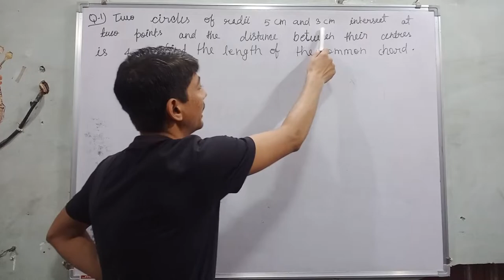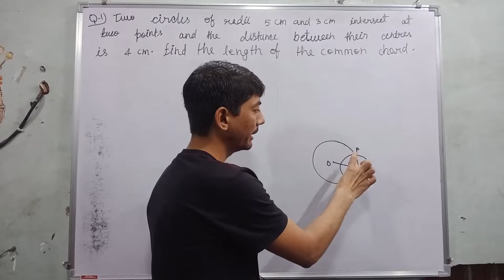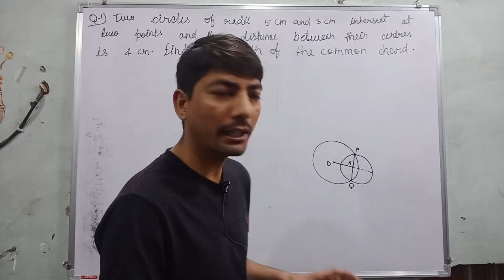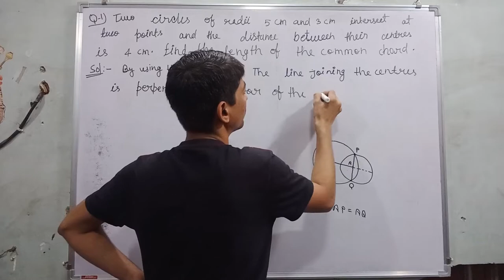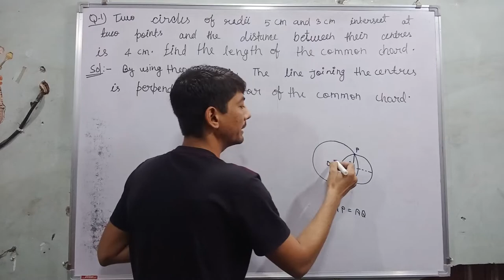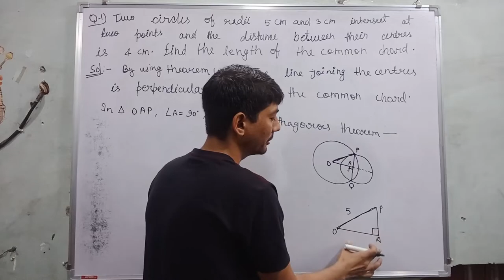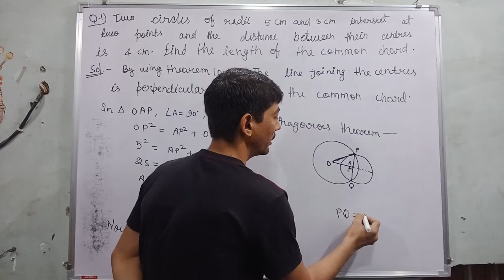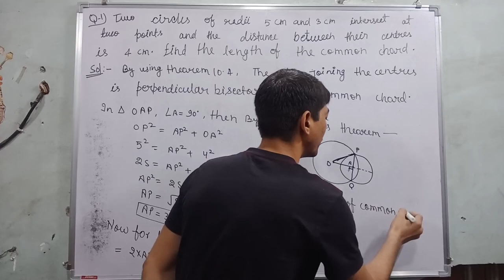two circles of radii 5cm and 3cm intersect at two points and the distance between the centre is 4 cm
Hi everyone
in this video, I tell you about  "  Q-1 Two circles of radii 5 cm and 3 cm intersect at two points and the distance between their centres is 4 cm. Find the length of the common chord. "?